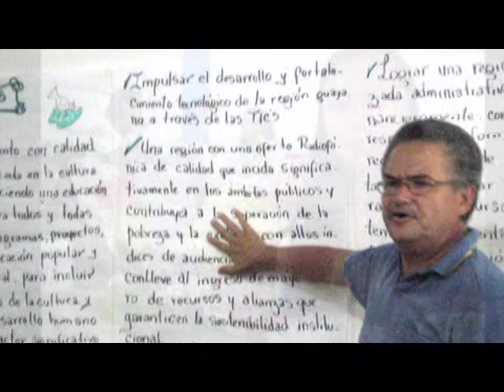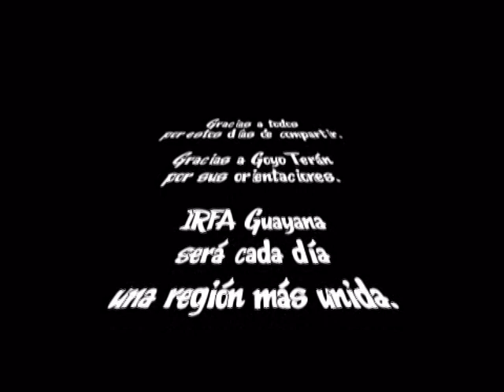Convivencia Fe y Alegría - Guayana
Convivencia - retiro de IRFA Región Guayana, tenido en Campo Mata, del 1 al 4 de agosto del 2011.